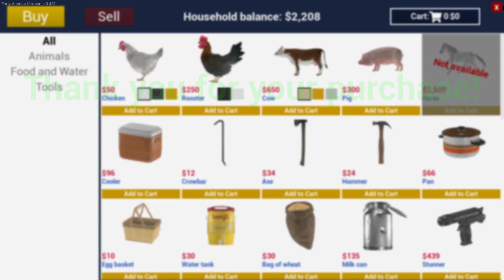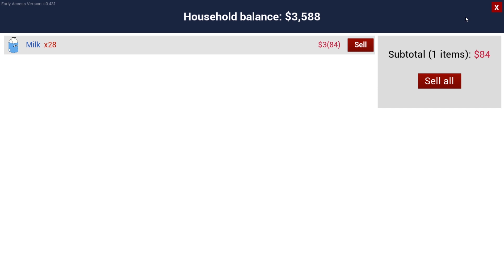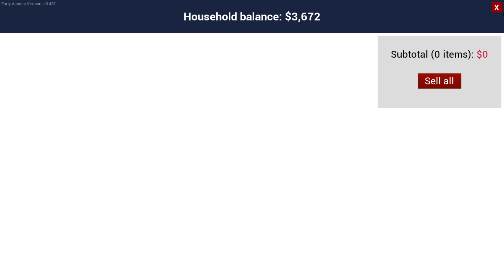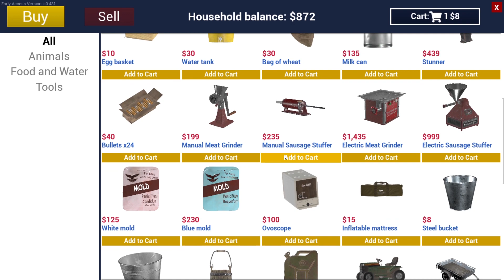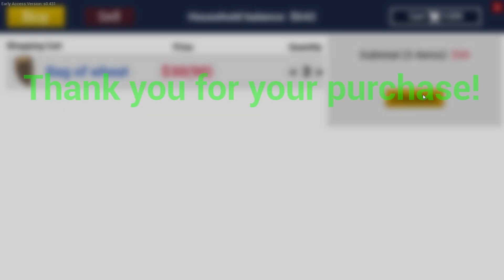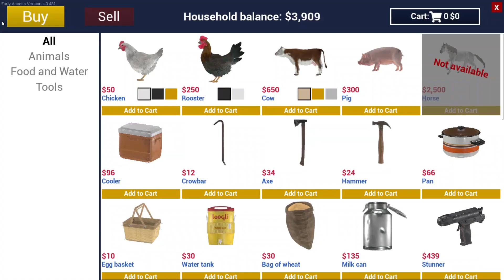WE BOUGHT SOME NEW THINGS | RANCH SIMULATOR MALAYALAM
Hello Guyz,
  I am Gokul Krishna welcome back to another video.
In this channel we are exploring contents like what i can make like Gaming, Technology Gadgets, Vlogs and Observation videos, Photography and many more.
So I am calling the type of this channel is "Aviyal".

 HP pavilion 15 Laptop
           8GB RAM
PROCESSOR :INTEL i5 8300H
GRAPHICS  :NVIDIA GTX 1050 4 GB GRAPHICS
OS        : WINDOWS 10 HOME
STORAGE   : 120 GB SSD
            1024 GB HDD

For Support : phonepay or google pay 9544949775